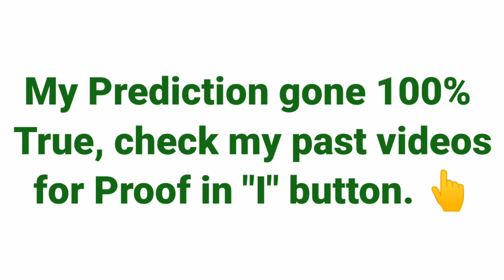27 August 2022 IELTS Exam Review | GT | Listening Reading Writing Answers | 30 July Exam Predictions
Hello everybody.

Here is 27 August 2022 IELTS Real Exam Writing of Morning slot with Answers 🗣️✍️